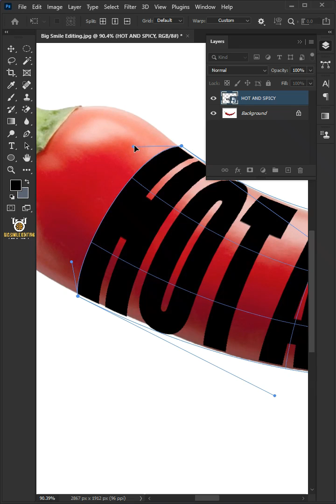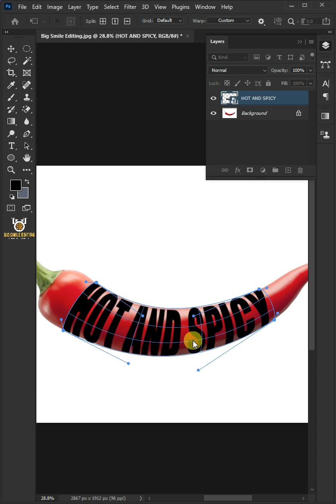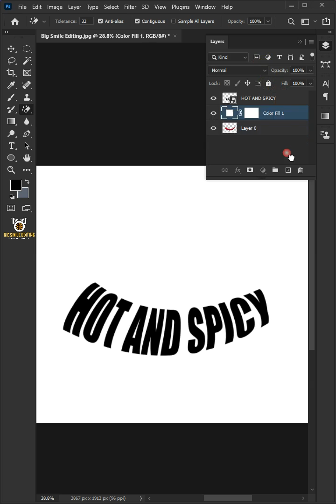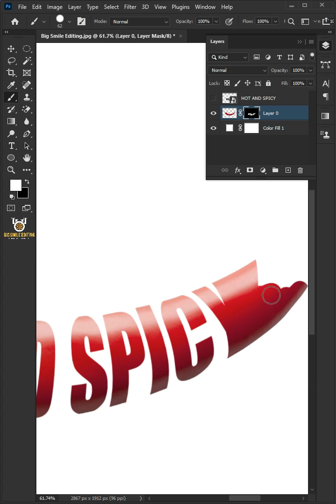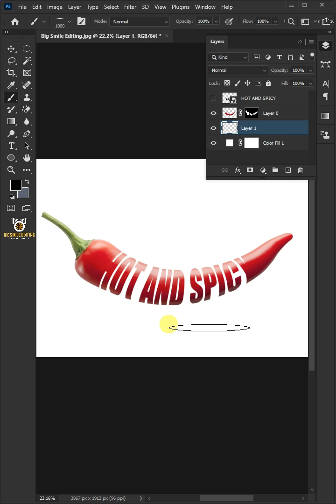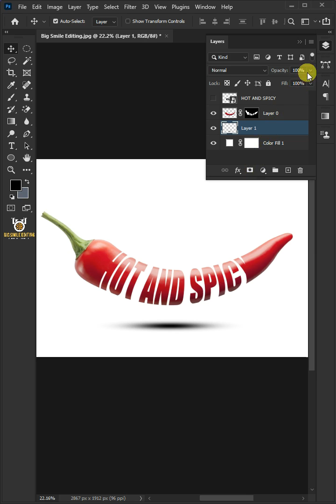Typography Photo Manipulation - Photoshop Tutorial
I'm going to show you how to Create this Photo Typography Effect in Adobe Photoshop